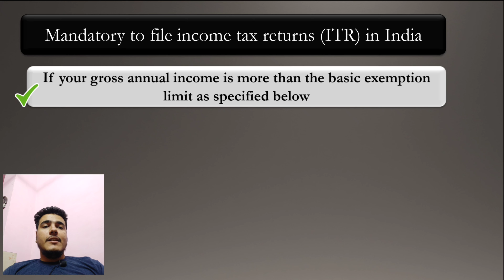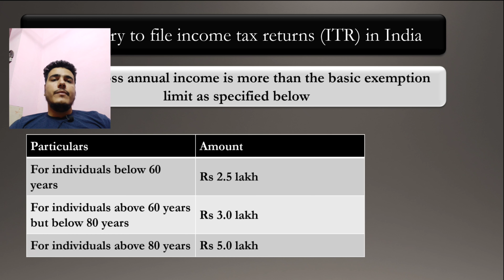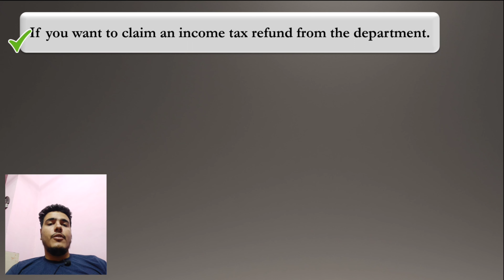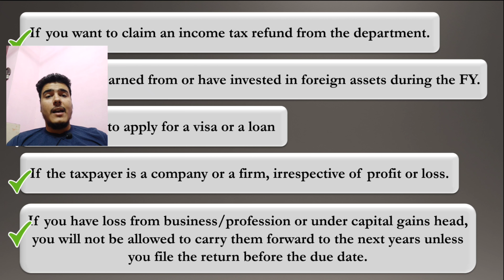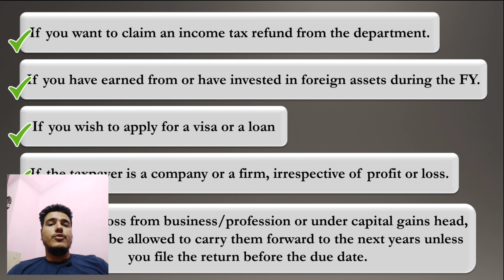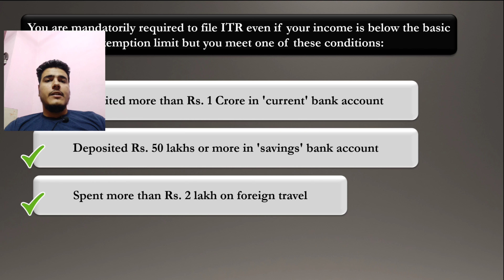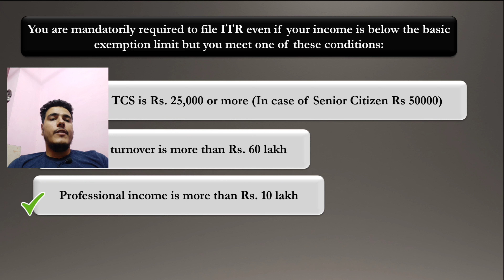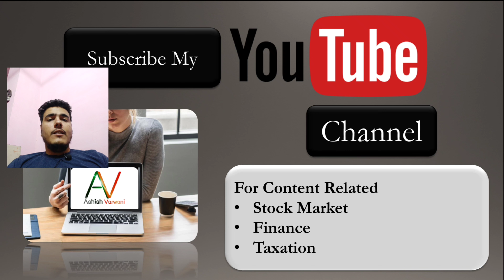Who is required to file ITR || ITR Filing Mandatorily || Income Tax Return filing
Generally, most of us have a question: is it compulsory to file an income tax return below 2.5 lakhs?

Even if there is no taxable income, it must be declared in the income tax return that there has been no income above the taxable threshold for the year.

Hence, it is compulsory to file income tax returns even for income below Rs 2.5 lakhs. And for the people whose gross total income is above Rs.2.5, it is mandatory to file an ITR. Filing ITR also helps in easy loan approval, claim a tax refund, quick visa processing, and avoid penalties.